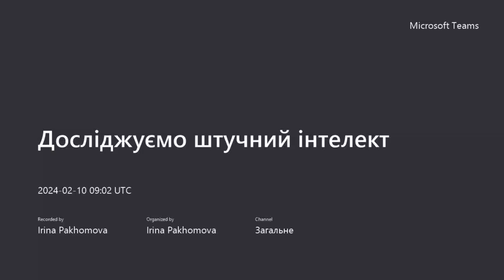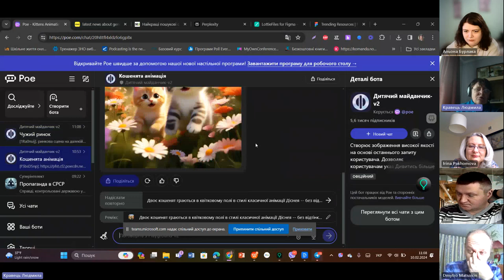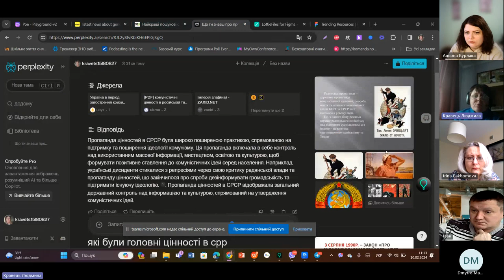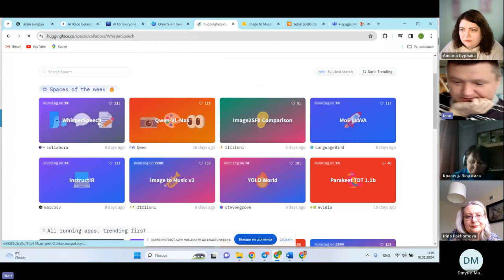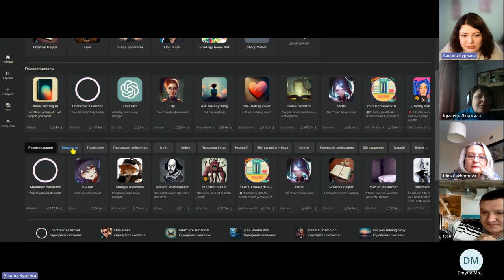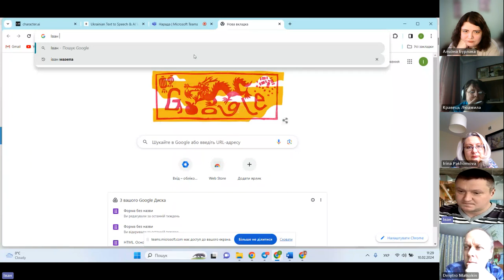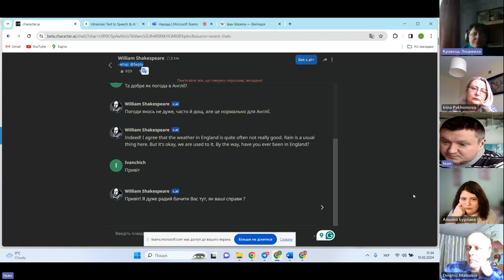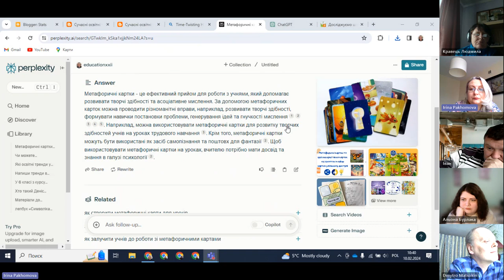Проактивний педагог: досліджуємо ШІ : Poe, Character.ai, ElevenLabs, Image to music, WhisperSpeech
Відбулась наступна зустріч у новому форматі. Розглядали можливості ресурсів: Poe, Character.ai, ElevenLabs, Image to music, WhisperSpeech